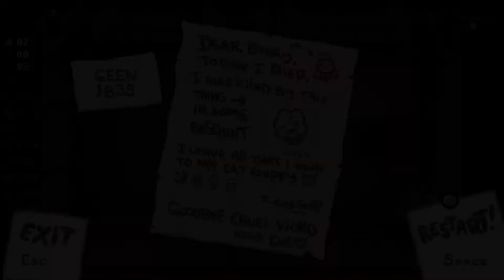The Binding of Isaac: Afterbirth+ 100% Speedrun - Part 7 "Speed"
yes the recording fucked up but spoilers

i indeed finished the run and tried a new one with lazarus but died